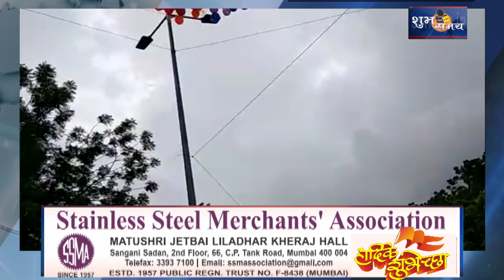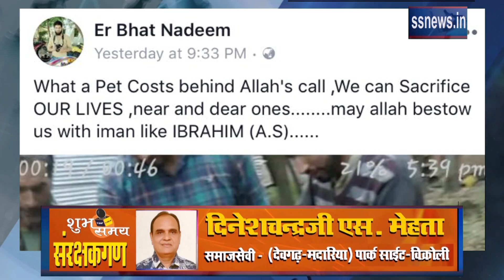ssnews online live news channel khabare savanddata 6 9 2017